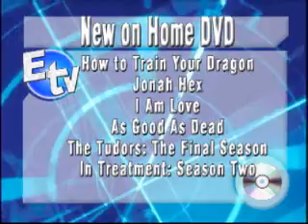ETV Oct 14 New Movies.wmv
ETV Oct 14 New Movies